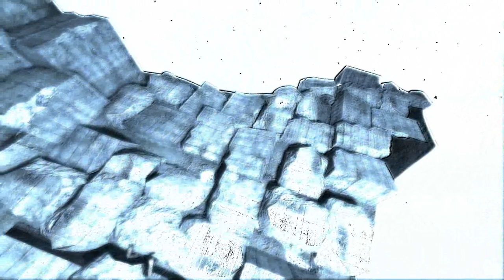Kaspi hraje Metro 2033 - 17. díl Rakety odpáleny (poslední díl)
Zde je závěrečný díl serie ze hry Metro 2033 v které jsme zaujali roli mladíka Arťoma a s ním putovali temnými a děsivými tunely moskevského metra. Doufám že se vám tato série líbila a že mě a mým videím budete i nadále věrni.